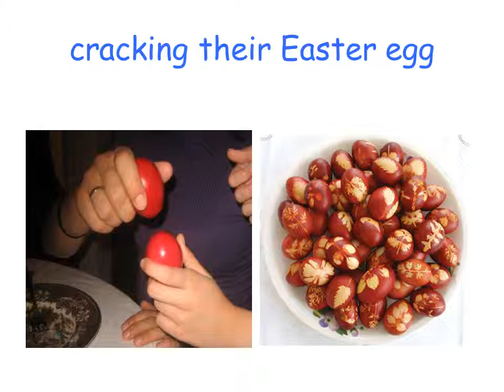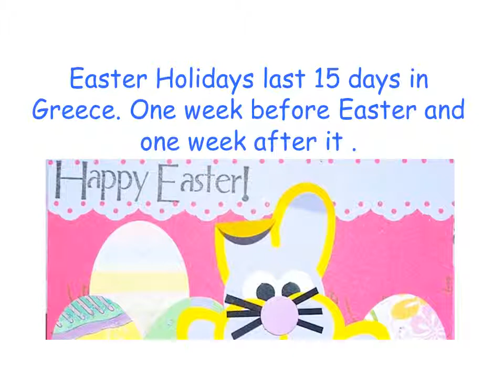EASTER IN GREECE.wmv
Greek contribution to the e-twinning project An exchange of hand made Easter cards and comparing Easter traditions